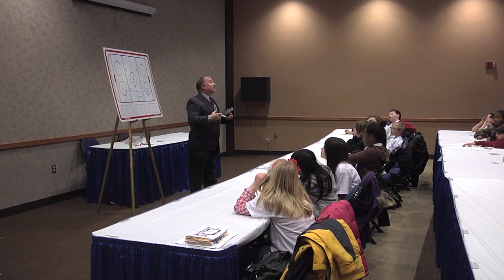Coolest Young Scientist presented by Boehringer Ingelheim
Fourth graders from around the Columbus City School District learned about the science of hockey in their classrooms and then continued their lessons at a Blue Jackets game. It's part of the Coolest Young Scientist program presented by Boehringer Ingelheim.